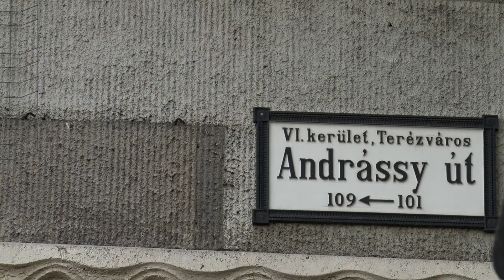Élő Örökség: Elkészült a veszélytérkép